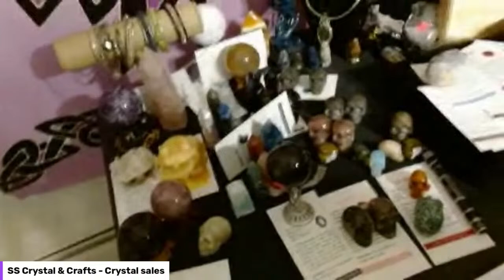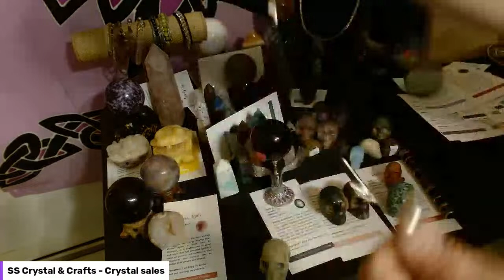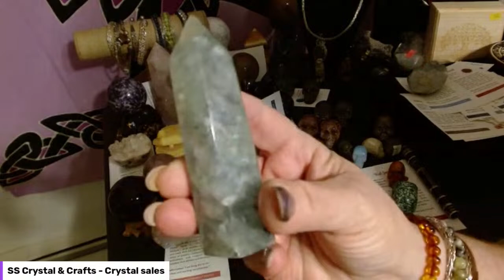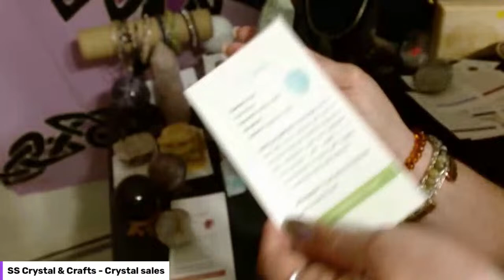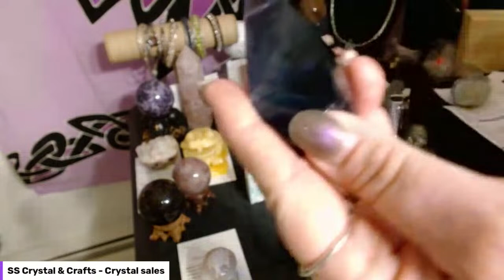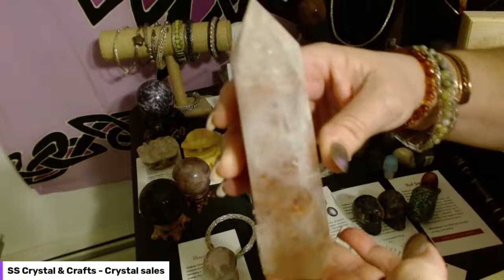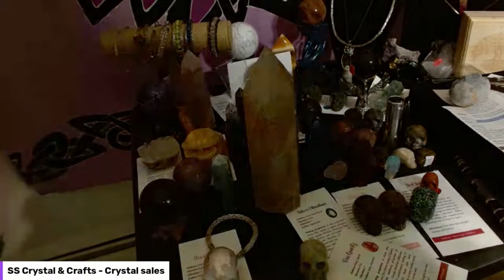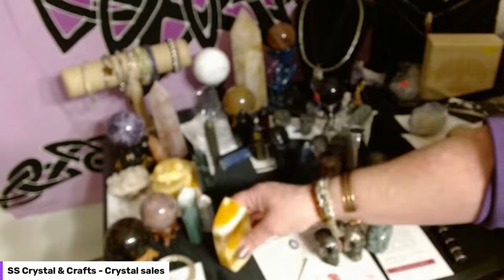SS Crystal Crafts- steals and deal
New Games!
Discount Items!
Welcome to The live show tonight! All transactions are done via PayPal invoicing and payment is due within 24 hours. USA shipping under 14 oz. $4-$6 USA Flat rate shipping over 14 oz $8.50 / $15/ $20
Depending on the size on the box
International buyers are responsible for exact shipping There are no refunds, take backs, and we are not responsible for lost , stolen, or damaged items. All sales are final. If you claim and do not pay you’re potentially taking an item someone else may have wanted so please do not claim if you have no intention on paying. Unpaid claims will result in a permanent ban.